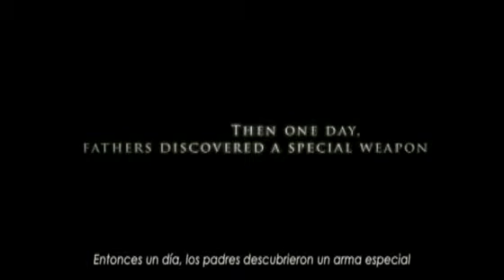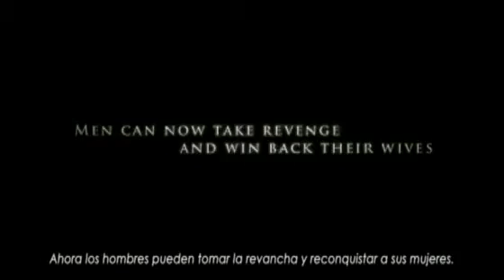BEBE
La pelea por los besos